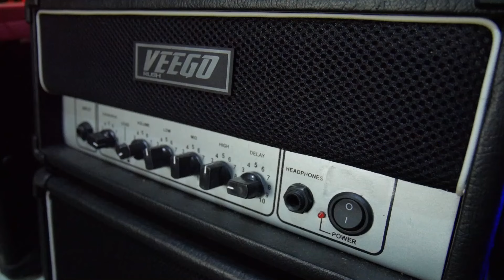Alat-Alat Yang Kalian Butuhkan Untuk Main Gitar Elektrik / Listrik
Teruntuk temen-temen yang baru mau mulai main gitar listrik atau gitar elektrik dan bingung apa aja sih Alat Alat Yang Kalian Butuhkan Untuk Main Gitar Elektrik atau gitar listrik? Simak video ini sampai tuntas ya!